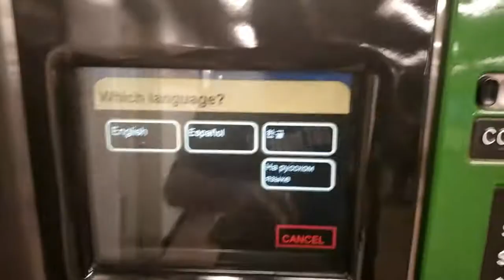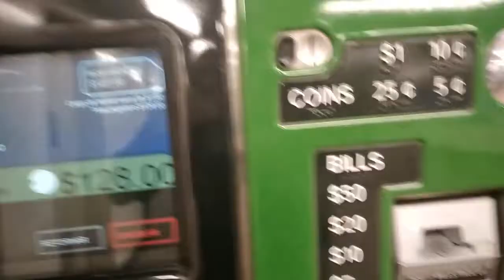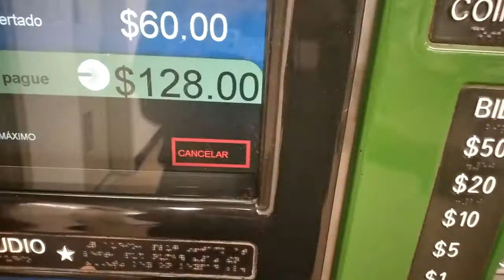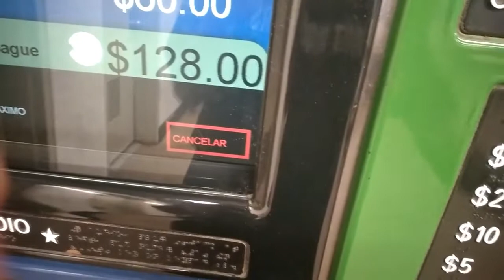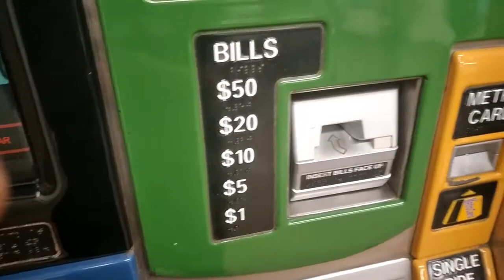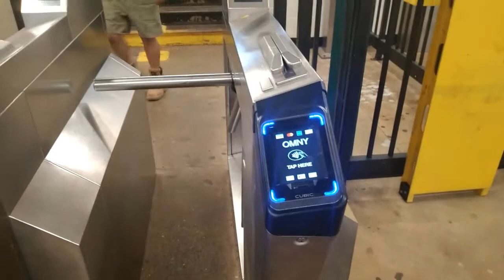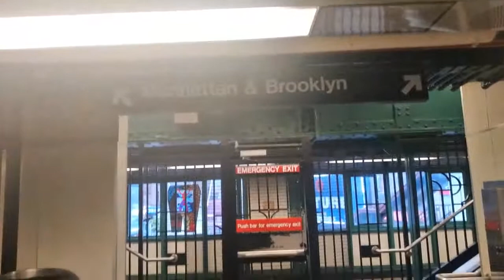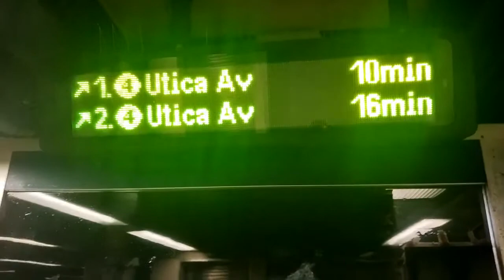Como comprar la tarjeta para el Metro de New York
COMO COMPRAR Y UTILIZAR LA TARJETA METRO CARD EN NEW YORK